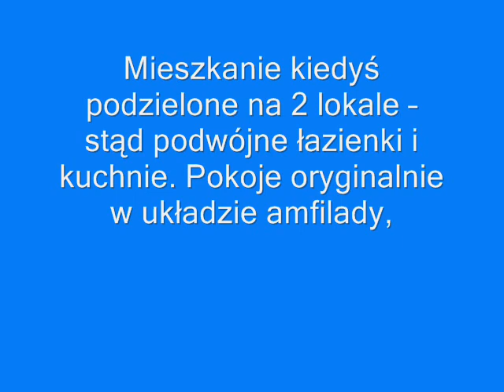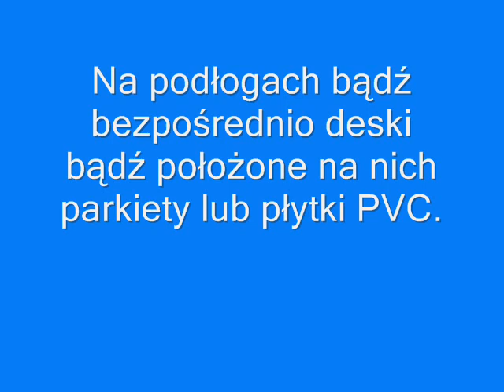Gdańsk Wrzeszcz, 176 25 m2 ul Sienkiewicza